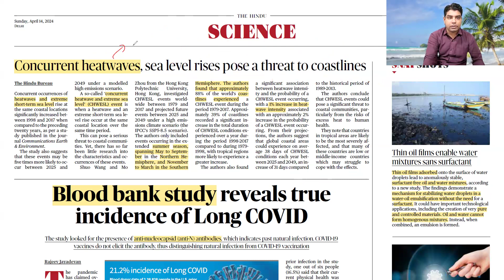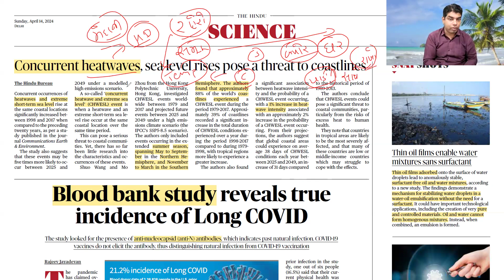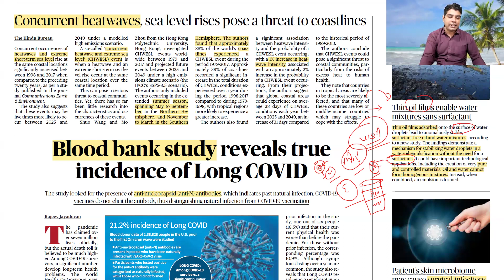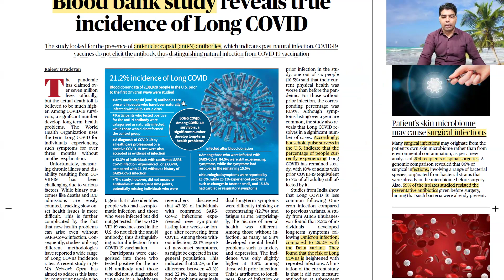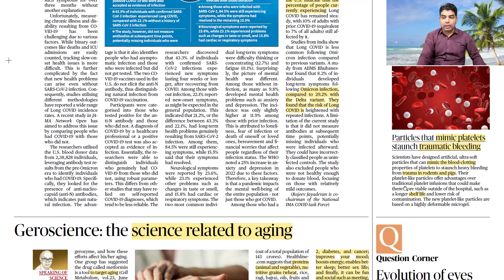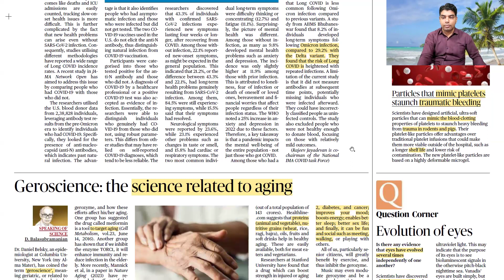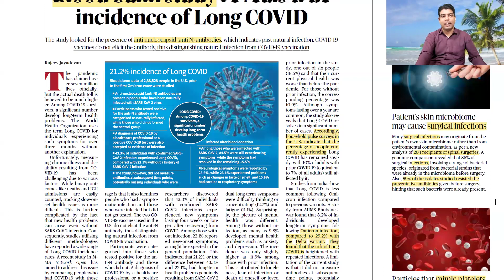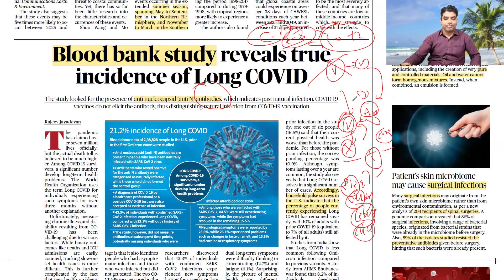the Hindu Analysis in Gujarati 14 April 2024 @iaslifestyle upscgujaratimedium Umesh Prajapati Sir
Your Teacher
Umesh Prajapati